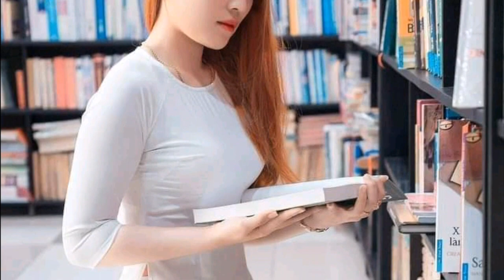video 1545 giải tri lồng nhạc dành cho các bạn yêu thích người mẫu áo dài Việt Nam 7h00am 25/2